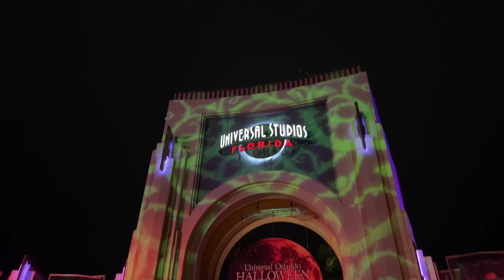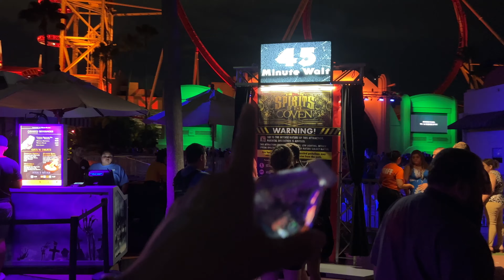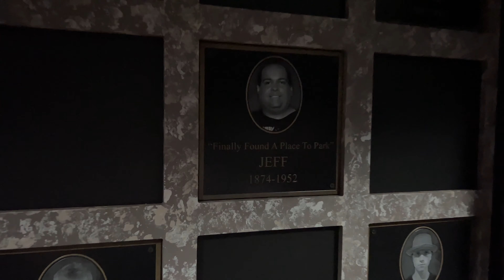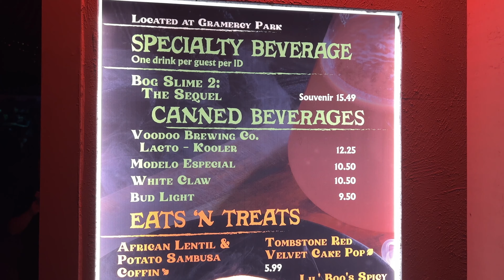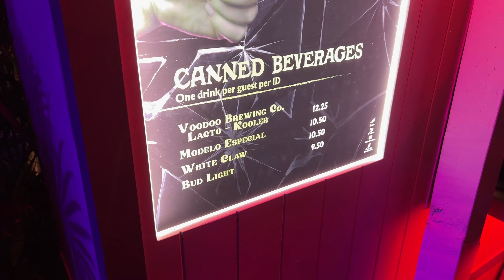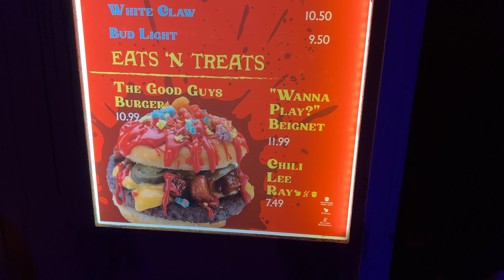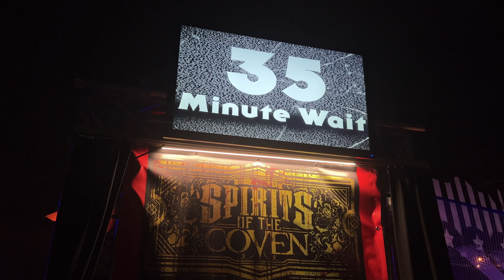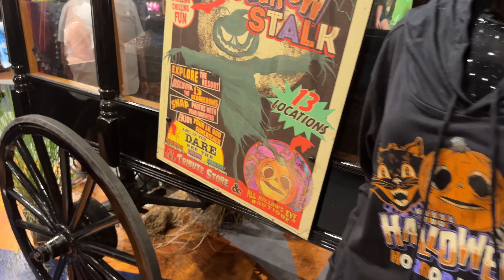Halloween Horror Nights 2022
***This video contains flashes of light that may affect individuals with photosensitive conditions***
Join us for a frightful night of fun and screams! We visit on the 2nd night of Halloween Horror Nights to review some houses, food, and experience the thrill of the scare zones.